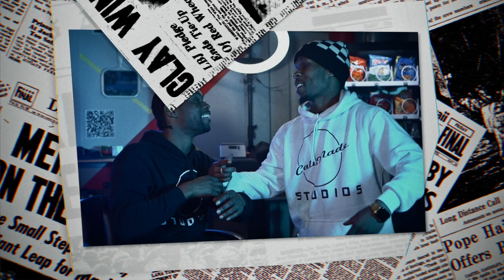ABLSeed Everlasting Official Video#ShotByWeez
This Catchy tune, is off Seed's Project Photosynthesis 2: Agriculture